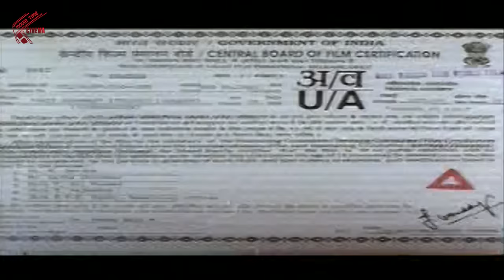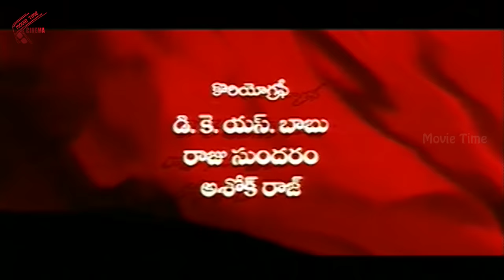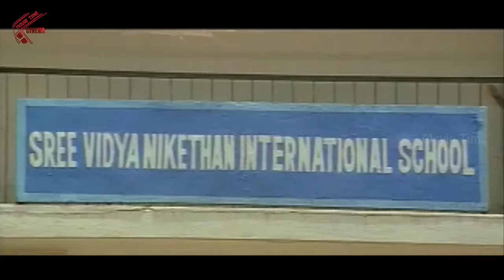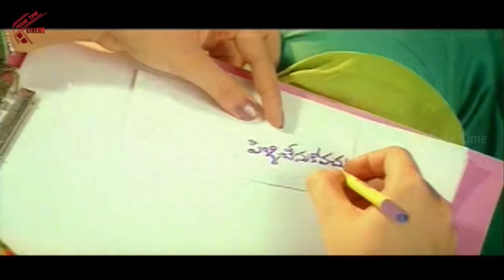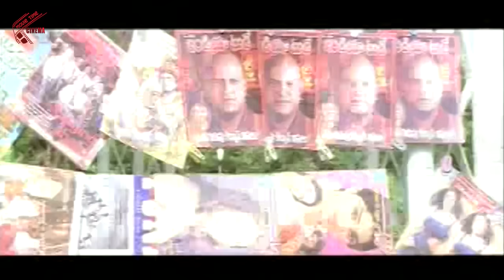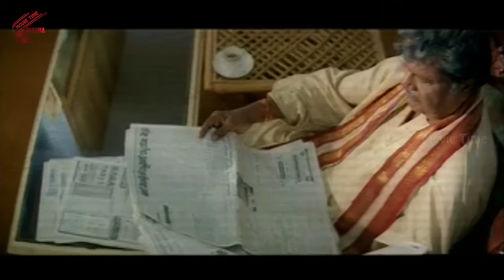Shiva Shankar Telugu Full Length Movie || Mohan Babu, Soundarya & Geeta